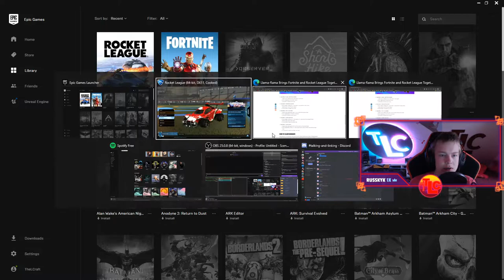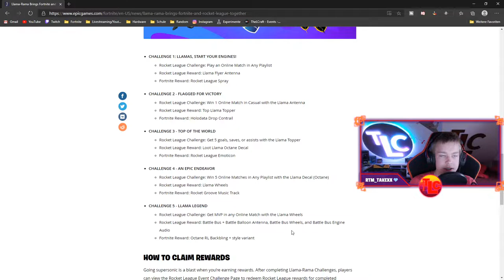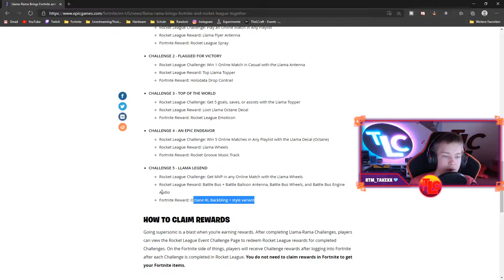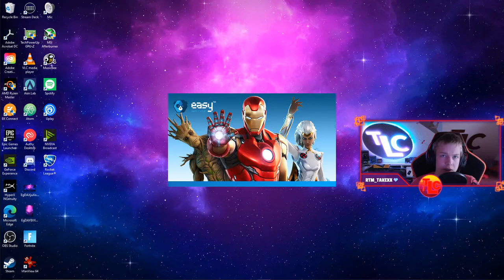WIEDER kostenlose ITEMS🎁|🔥LAMA RAMA Event🔥|📃Rocket League X Fortnite Challenges📃| Deutsch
Lama Rama Event | Fortnite X Rocket League Challenges | Alle Lösungen
Wir bekommen wieder kostenlose Items! - Dieses Mal in der Kooperation mit Rocket League welches jetzt auch kostenlos geworden ist.
Ich zeige euch in diesem Video, wie ihr diese Belohnung freischaltet könnt und zeige euch, wie ihr die Challenges abschließen könnt.
Darunter erkläre ich, was man machen muss um in Rocket League MVP werden zu können.